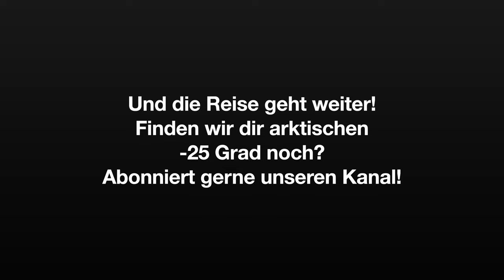Mit dem Wohnmobil im Winter 2023 nach Skandinavien | Polarlichter und Wandern im Dovrefjell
Mit dem Wohnmobil im Winter 2023 nach Skandinavien | Polarlichter und Wandern im Dovrefjell | Teil 4

Endlich konnte ich den 4. Teil unserer Reise in den hohen Norden schneiden!

Wir sind mit dem Knaus Vansation 640 MEG auf MAN TGE unterwegs in die hoffentlich arktische Kälte und schneebedeckte Landschaften.
Denn wir mögen das - und genießen das manchmal harsche Winterwetter im Norden.
Fahren auf Eis, Probleme mit der Heizung, eingefrorene Abwasserrohre, kein Gas...all das kann passieren und gehört irgendwie zu solch einer Reise.

Wie schlägt sich der neue Van auf seiner ersten Winterreise?
Vorgesorgt haben wir - eine 2. (Diesel-) Heizung von Autoterm wurde verbaut, Isolierungen für die Fenster gebastelt, gute Winterreifen aufgezogen und Schaufel, Seil, Schneeketten etc. liegen im Heck bereit.
-32 Grad haben wir schon erlebt...wird es diesmal auch so kalt?

Dies ist der vierte Teil unserer insgesamt 3 Wochen langen Reise, wir kommen im Dovrefjell an und wandern, erleben Nordlichter und sind einfach happy!

Leider hatten wir mit der 360-Grad-Kamera Tonprobleme...die wir hoffentlich später mit einem anderen Mikrofon gelöst haben.

Viel Spaß bei Zuschauen!